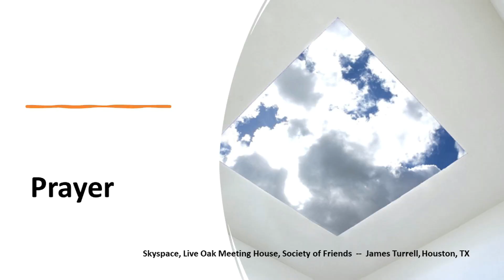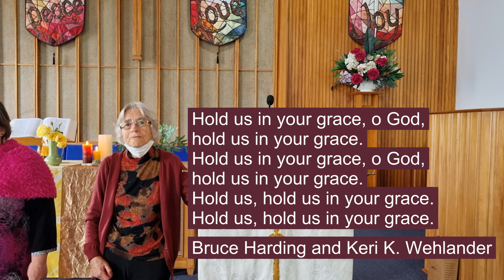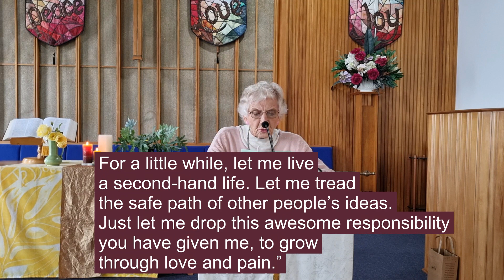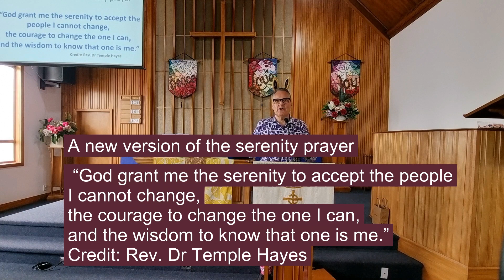Easter Day 2023 service excerpts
Greg is worship leader and preacher. Readers: Lynn, Rosemary, Edith. Music: Grace, Gwen, Garry, Rosemary, Rachel. Lectionary readings: Colossians 3: 1-4 and Matthew 28: 1-10. Additional readings also. Sources acknowledged and/or covered by CCLI #359468.